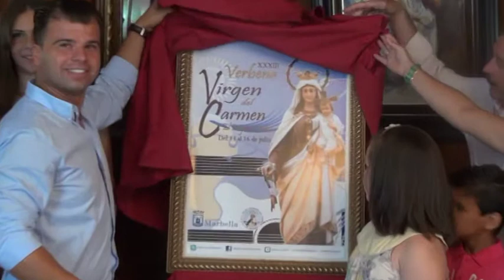Presentacion XXXIII Verbena del Carmen en el Ingenio las Tardes con Helena